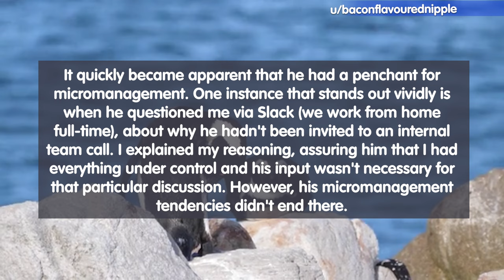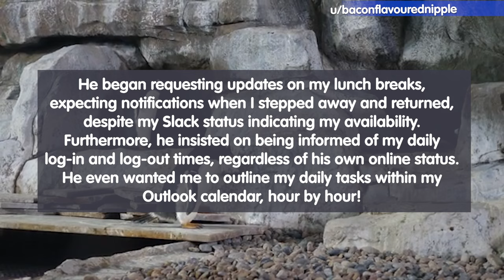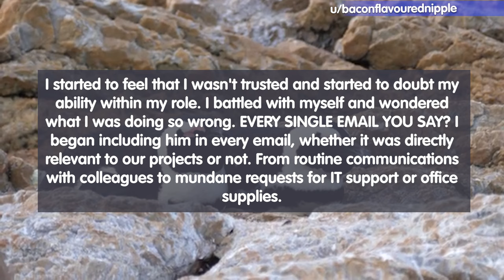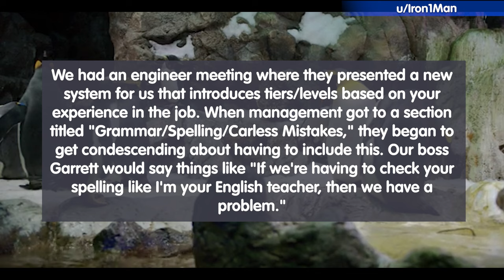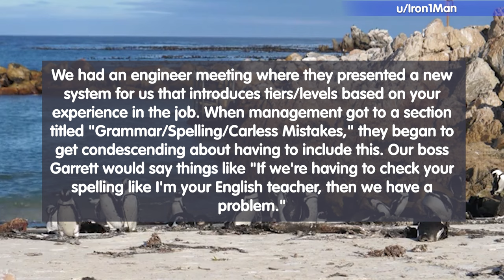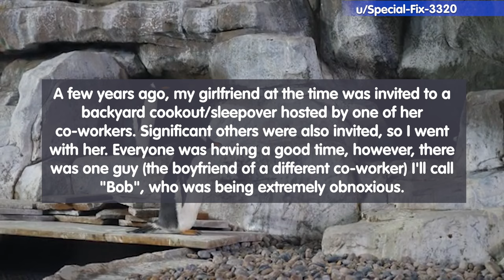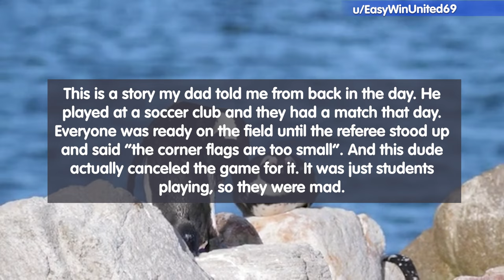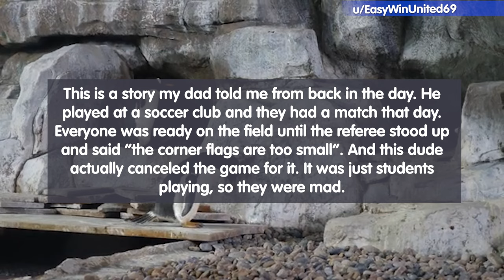Management Complains About Mistakes. So He Showes Them Their Own Mistake!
00:12 - Story 01
02:50 - Story 02
04:45 - Story 03
06:35 - Story 04

Dive into the world of Malicious Compliance, where the letter of the law outsmarts its spirit in the most satisfying ways. From the depths of Reddit, we've curated the best malicious compliance stories that showcase the cleverness and unexpected outcomes of following instructions a little too literally. Whether it's workplace antics, legal loopholes, or educational escapades, these tales of "compliance with a twist" are sure to entertain and enlighten.

What is Malicious Compliance?
Malicious Compliance occurs when someone follows orders or rules to the letter, often resulting in an unintended consequence for the issuer. It's a form of passive resistance that turns a request back on the requester, usually in a way that's both technically correct and unexpectedly disruptive.

Epic Malicious Compliance Revenge Stories
Our compilation features the most epic malicious compliance revenge stories, where quick wits and strict adherence to directives lead to some of the most shocking and hilarious outcomes. From a worker navigating absurd company policies to a tenant dealing with an unreasonable landlord, these stories highlight the clever ways people find to assert their autonomy.

Top 10 Malicious Compliance Stories on Reddit

The Workplace Wizard: How one employee's adherence to a bizarre dress code policy turned the tables on management.
The Legal Eagle: A tale of how a small legal technicality led to a massive win against bureaucracy.
The Educated Rebel: A student's literal interpretation of a test question leads to an unforgettable lesson for the teacher.
Why Do People Love Malicious Compliance Stories?
There's something inherently satisfying about seeing "the system" outsmarted by its own rules. Malicious compliance stories resonate with anyone who's felt the sting of arbitrary authority or the frustration of nonsensical policies. They celebrate the human spirit's ability to find loopholes and exploit them in the most delightful ways.

Satisfying Malicious Compliance: Stories That Went Viral
Among the tales of compliance, some stand out for their sheer audacity and the waves they made online. These stories went viral for their cleverness, the justice served, and the laughs they provided, making them some of the most beloved narratives of resistance and cunning.

Conclusion
Malicious compliance stories from Reddit offer more than just entertainment; they provide a unique lens through which to view everyday interactions and the power dynamics they entail. Our compilation of the top malicious compliance moments invites you to explore the joy of sticking it to the man, one rule at a time. So, buckle up for a journey through the best of malicious compliance—where the only thing better than breaking the rules is following them to a T.